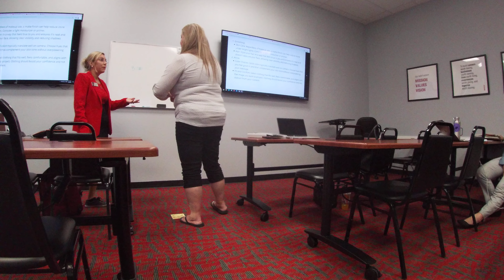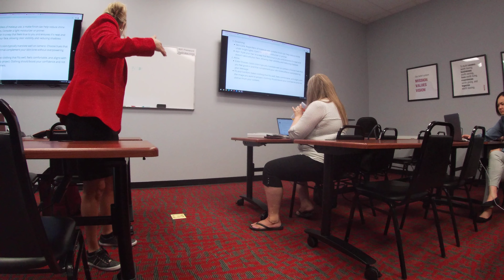YouTube Workshop at Keller Williams South Shore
Excerpts from Aura's class